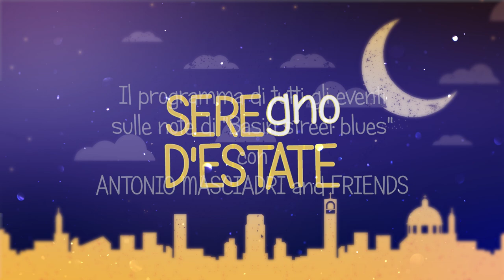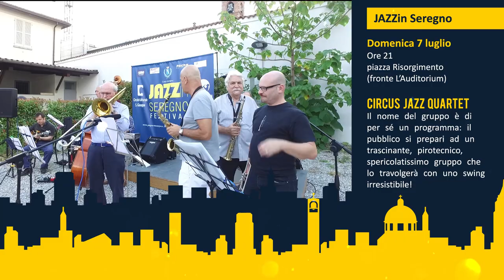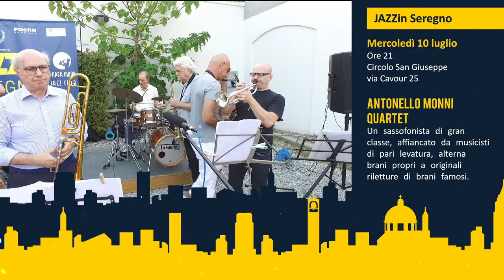SEREgno D'ESTATE 2019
Programma:

Mercoledì 19 giugno – JAZZin Seregno
Ore 21, Circolo San Giuseppe, via Cavour 25
ANTONIO MASCIADRI & FRIENDS
Esibizione della formazione del carismatico sassofonista a cui si affiancano estemporaneamente musicisti locali.

Domenica 23 giugno – JAZZin Seregno
Ore 21, piazza Risorgimento (fronte L’Auditorium)
PAPER MOON ORCHESTRA
Sotto la direzione del maestro Giancarlo Porro, l’orchestra, formata da una cantante e da diciassette strumentisti, propone un’antologia di arrangiamenti della Swing Era (repertorio di Benny Goodman, Glenn Miller, Woody Herman e altro ancora…).

Mercoledì 26 giugno – JAZZin Seregno
LOOKING UP PROJECT QUARTET
Commosso tributo allo sfortunato pianista Michel Petrucciani, nel ventennale della prematura scomparsa.

Domenica 30 giugno – JAZZin Seregno
A MATERIAL BAND:
"L'inferno di Frank Zappa"
Divertente rivisitazione in chiave jazz di alcune delle più significative composizioni di Frank Zappa proposte da una band di dodici strumentisti.

Mercoledì 3 luglio – JAZZin Seregno
FRANCESCO MANZONI / MARCO DETTO
tromba e piano
Romantiche ed eterne armonie narrate in “surplace” dal flicorno e dal piano di due sensibilissimi e raffinatissimi musicisti.

Domenica 7 luglio – JAZZin Seregno
CIRCUS JAZZ QUARTET
Il nome del gruppo è di per sé un programma: il pubblico si prepari ad un trascinante, pirotecnico, spericolatissimo gruppo che lo travolgerà con uno swing irresistibile!

Lunedì 8 luglio – Cinema Estate
Ore 21.30, Quartiere Dosso San Salvatore
via Montello angolo via Arno
NOTTI MAGICHE
Regia di Paolo Virzì. Con Mauro Lamantia, Giovanni Toscano, Irene Vetere, Roberto Herlitzka. Commedia - Italia, 2018.

Mercoledì 10 luglio – JAZZin Seregno
ANTONELLO MONNI QUARTET
Un sassofonista di gran classe, affiancato da musicisti di pari levatura, alterna brani propri a originali riletture di brani famosi.

Domenica 14 luglio – JAZZin Seregno
Ore 21, L’Auditorium, piazza Risorgimento
MARCO GOTTI JW OCTET
Il gruppo bergamasco, che ha già entusiasmato il pubblico nell’edizione 2018 di JAZZin Seregno, propone “Canzoni in Jazz”, rivisitazione in chiave swing della canzone italiana.

Lunedì 15 luglio – Cinema Estate
Ore 21.30, Quartiere Ceredo
Centro ambientale Porada, via Alessandria
OLD MAN AND THE GUN
Regia di David Lowery. Con Robert Redford, Casey Affleck, Danny Glover, Tika Sumpter, Isiah Whitlock jr.. Commedia, Drammatico - USA, 2018.

Sabato 20 luglio – Seregno Music City
Ore 20, piazza Risorgimento
SILENT CITY
Una serata dedicata ai più giovani, una silent disco insieme ai ragazzi del Nasty Party, ritrovo di riferimento degli universitari brianzoli. Tre dj, tre stili per una serata bellissima e coloratissima che farà ballare anche i più pigri. Quattro ore di silenzio assordante e balli sfrenati.
Noleggio cuffie: 5 Euro.

Domenica 21 luglio – Seregno Music City
Ore 21, piazza Risorgimento
20 ANNI DI FABER - Omaggio a Fabrizio De Andre'
Nel ventennale della sua scomparsa l'omaggio ai capolavori del maestro genovese. L'11 gennaio 1999 se ne andava un poeta, anarchico e pacifista che cantava di emarginati, ribelli, di vicoli malfamati, di ragazze di paese ingenue e ammaliatrici, scrivendo versi che sono finiti anche nei libri scolastici, alla voce poesia.

Lunedì 22 luglio – Cinema Estate
Ore 21.30, Quartiere Consonno
Scuola CFP Pertini, via Monterosa 10
NON CI RESTA CHE IL CRIMINE
Regia di Massimiliano Bruno. Con Alessandro Gassman, Marco Giallini, Edoardo Leo, Gianmarco Tognazzi, Ilenia Pastorelli.
Commedia - Italia, 2019.

Lunedì 29 luglio – Cinema Estate
Ore 21.30, Quartiere Sant'Ambrogio
Scuole Mercalli, via Machiavelli 36
MIA E IL LEONE BIANCO
Regia di Gilles de Maistre. Con Daniah De Villiers, Mélanie Laurent, Langley Kirkwood, Ryan Mac Lennan, Lionel Newton.
Drammatico - Francia, 2018.

Venerdì 2 agosto - Suonimobili
Ore 21.30, piazza Risorgimento
SAN SALVADOR
Originalissimo gruppo di sei voci e percussioni, rivelazione al Womex, Gran Canaria 2018.
Veri e propri “trovatori” gioiosamente impegnati nel rinnovamento poetico delle musiche tradizionali della loro terra: l’Occitania francese. Il loro concerto è un viaggio ipnotico che vi regalerà energia pura e contagiosa e voglia di ballare!

Lunedì 5 agosto – Cinema Estate
Ore 21.30, quartiere Lazzaretto
Piazza Liberazione
10 GIORNI SENZA MAMMA
Regia di Alessandro Genovesi. Con Fabio De Luigi, Valentina Lodovini, Angelica Elli, Bianca Matteo Castellucci.
Commedia - Italia, 2019.

Lunedì 12 agosto – Cinema Estate
Ore 21.30, quartiere San Carlo
Sede CAI, via San Carlo 47
7 UOMINI A MOLLO
Regia di Gilles Lellouche. Con Mathieu Amalric, Guillaume Canet, Benoit Poelvoorde, Jean-Hugues Anglade, Virginie Efra
Genere Commedia - Francia, 2018.